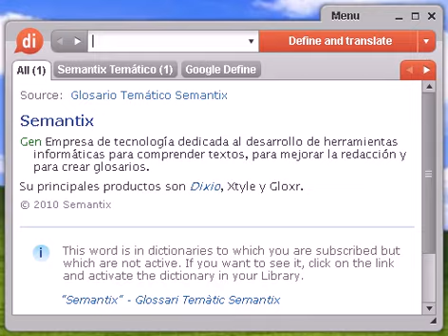Definición de segmentación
Source:  Glosario Temático Semantix segmentación del mercado Mark Clasificación de los consumidores según sus necesidades, características y actitudes con el objetivo de presentar una estrategia diferenciada para cada uno de ellos. La estrategia debe ser capaz de cumplir con los objetivos de la empresa y de responder a las necesidades particulares de los consumidores. Los diferentes tipos de segmentación son los siguientes: · demográfica, · geográfica, · por actitud, · por beneficios, · por edad, · psicológica y · sociográfica.

segmentación, diccionario, define, definir, significado, español, castellano, Dixio, segmentaciones